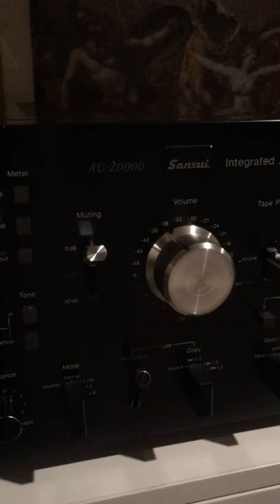Otari Mx55 . High end audio - Sansui Au-20000 ! High end Audio speaker and vintage audio amplifiers.